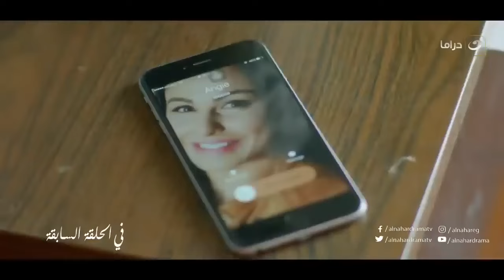شاهــــــد .. الحلقة الثانية العشرة من مسلسل هاني سلامة الجديد حصري عندنا وبس